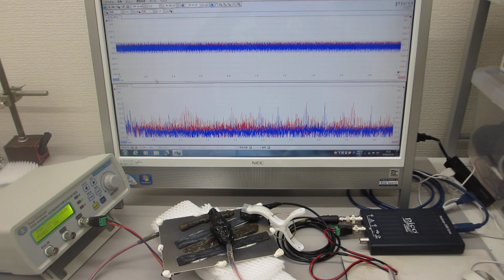オーダーメード対応超音波発振制御プローブの製造技術（特性テスト）